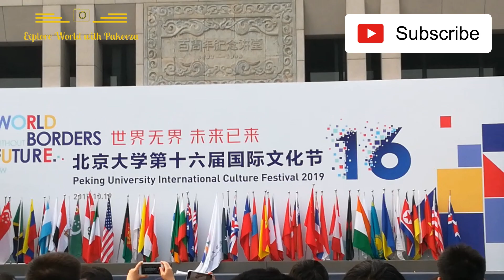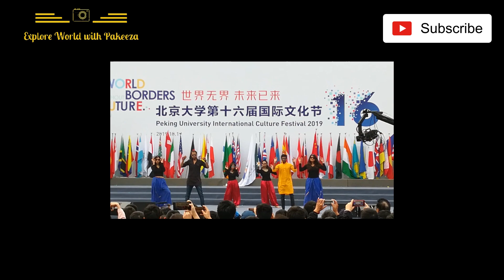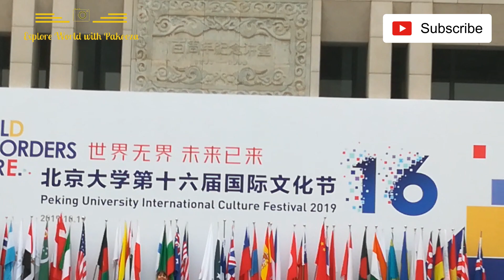International Culture Festival Oct 2019 |Peking University |Beijing | China